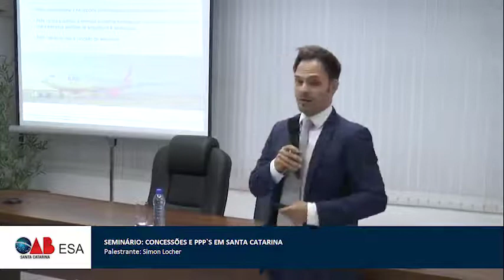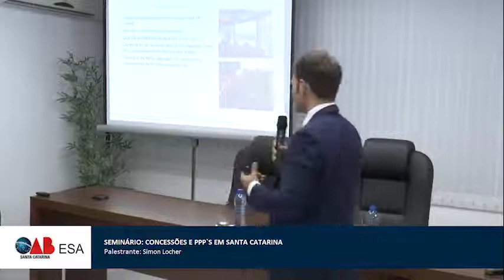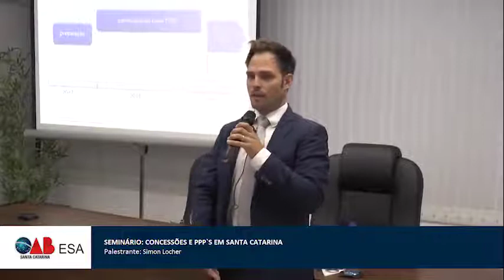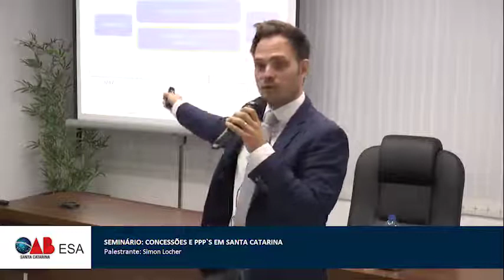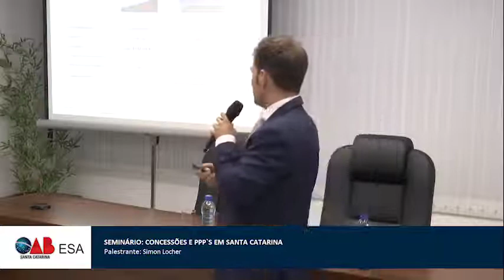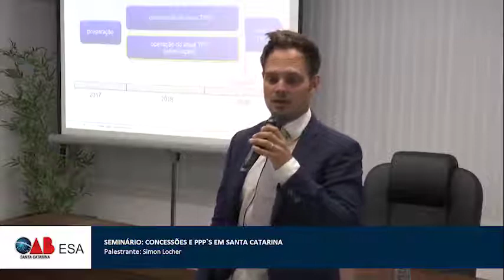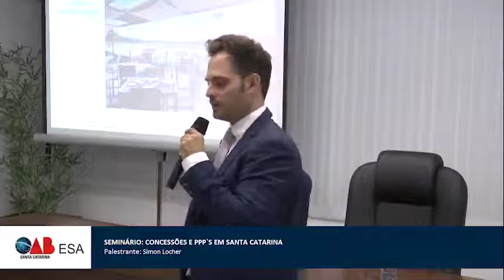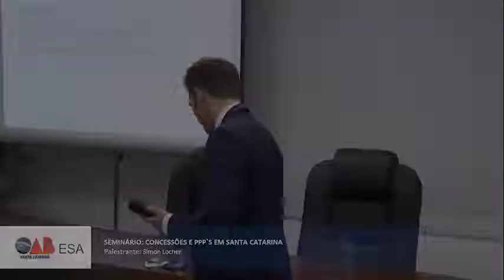ESA - CONCESSÕES EM PPP`S EM SANTA CATARINA - Parte 5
ESA - CONCESSÕES EM PPP`S EM SANTA CATARINA
PALESTRANTE: SIMON LOCHER